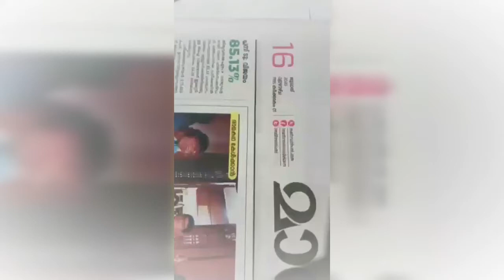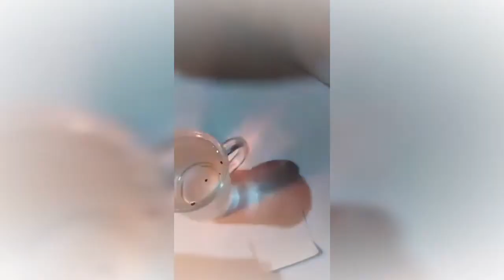Rp test video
We are consulting good rare material
Rare material and research team